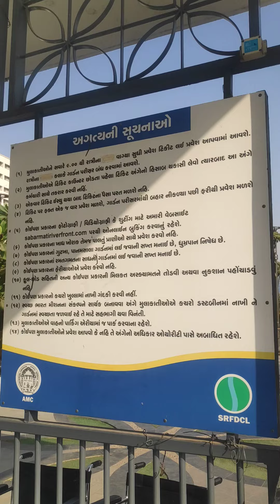flower garden_atal bridge_sabarmati river _ahmadabad